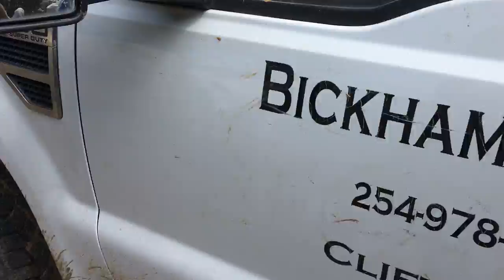2018 Brahman Calves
Sept 2018 picture while working on the fence.